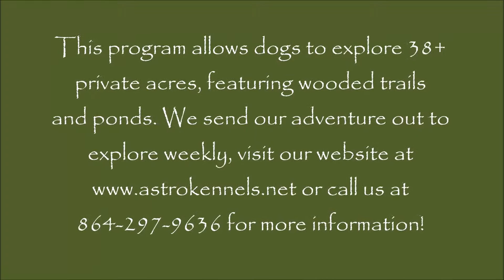Wilderness Adventure Slideshow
Send your dog on Astro's Wilderness Adventure and let them explore nature as nature intended!